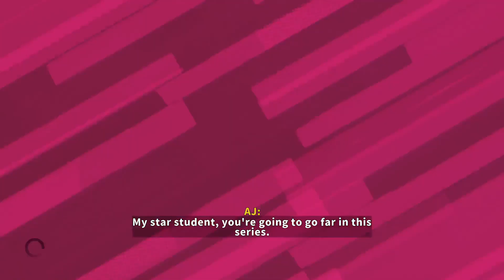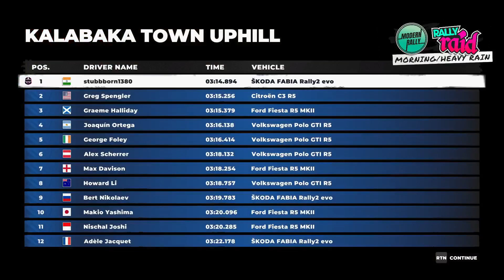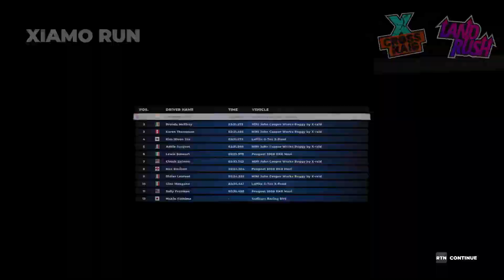Volkswagen Land Rush #2 - Dirt 5 Walkthrough Gameplay | Array Gaming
Hello Guys, so this is the new video of the Dirt 5 Gameplay Video series. I hope you have watched the previous gameplay videos of this game. If you haven't then please go and check out the playlist, the link to the playlist is given below: